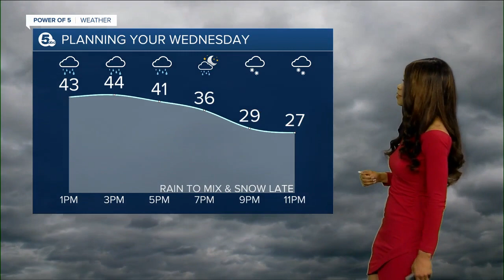Noon Weather Update: It starts with rain then sleet, snow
Power of 5 meteorologist Remeisha Shade provides an update as the major winter storm begins to take shape.